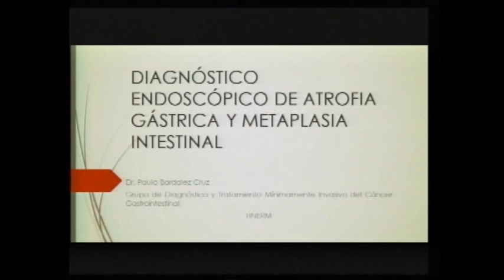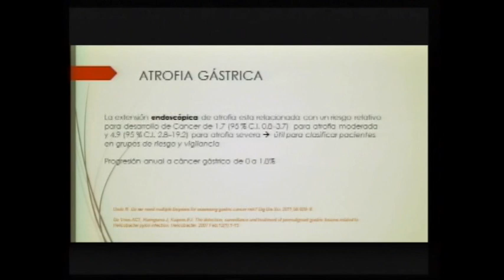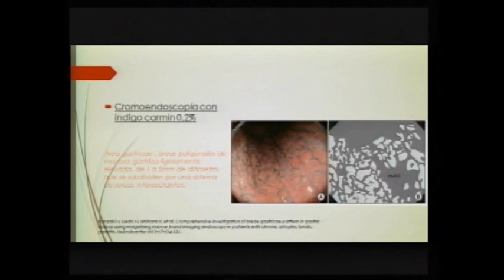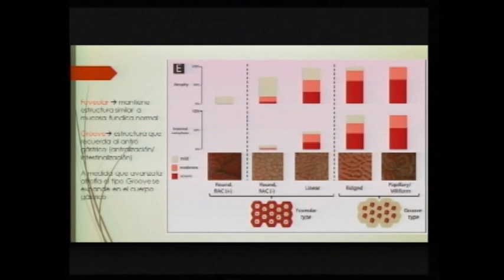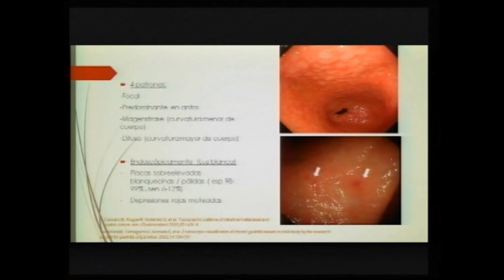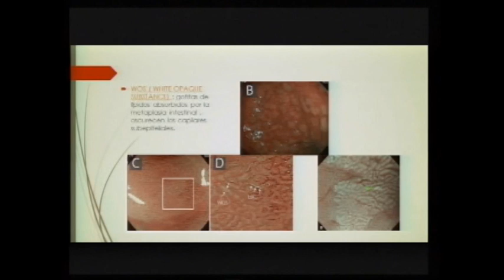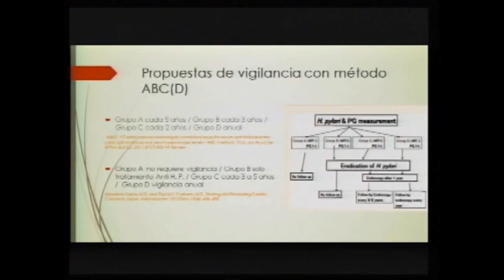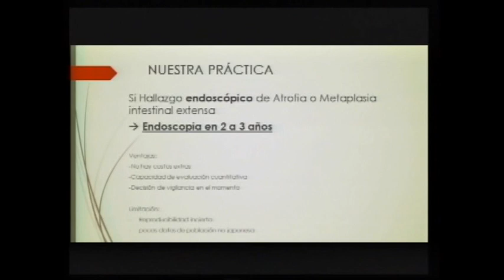DIAGNÓSTICO ENDOSCÓPICO DE ATROFIA Y METAPLASIA GÁSTRICA - Dr Paulo Bardalez (Perú)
"VI ENCUENTRO PERUANO DE ECOENDOSCOPÍA Y ENDOSCOPÍA ONCOLÓGICA DIGESTIVA" (2018) - Hospital Rebagliati - Lima - Perú